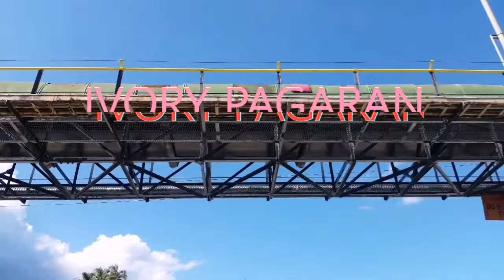BANANA FT. PAUWI NAKO- IVORY